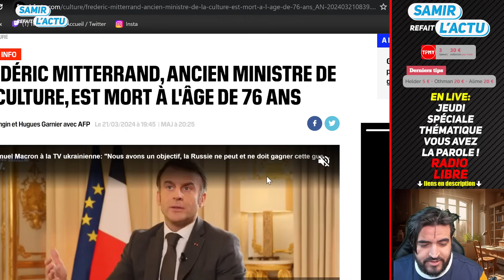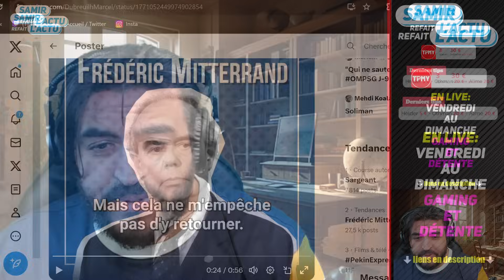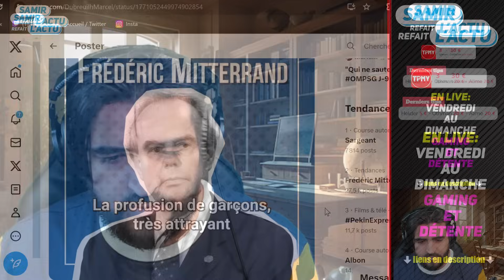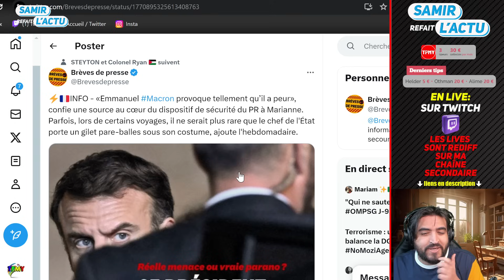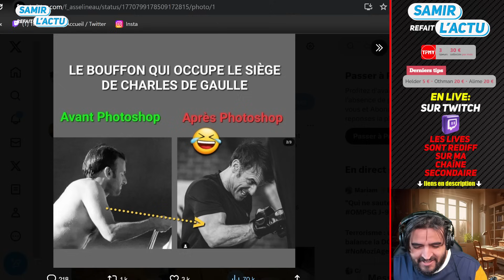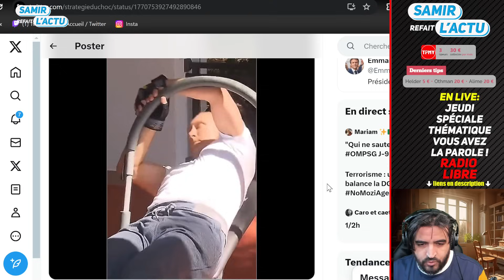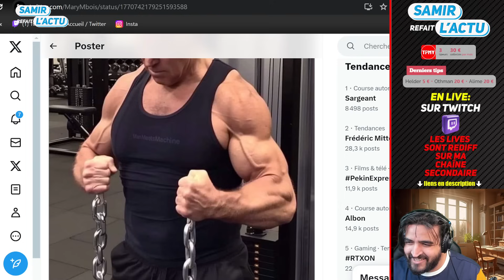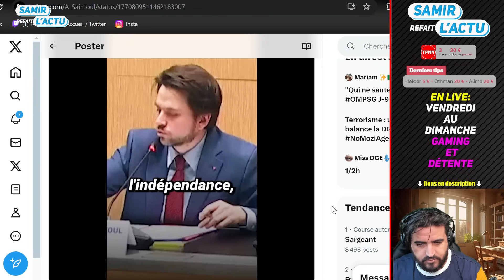Frédéric Mitterrand nous Quitte. Macron a Peur, Gabriel Attal et l'indépendance des Médias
Gabriel Attal a dit à un directeur de chaîne TV:
« Tu changes le bandeau tout de suite sinon tu ne viens plus dîner avec moi à Matignon »"